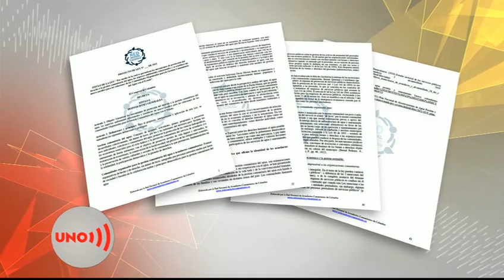Ley del Agua comenzó su trámite en el Congreso y podrá proteger zonas rurales y comunidades étnicas